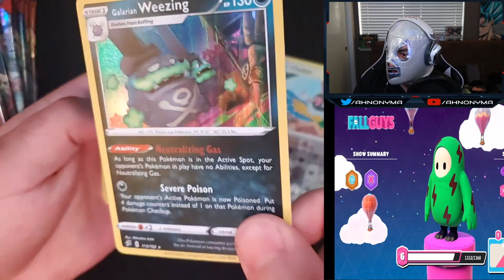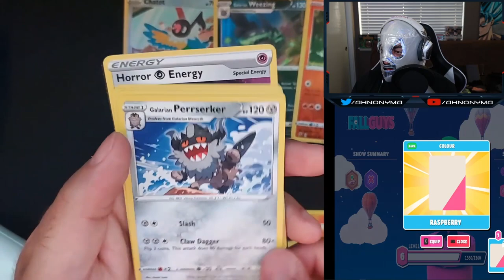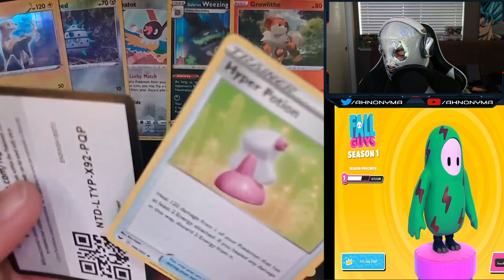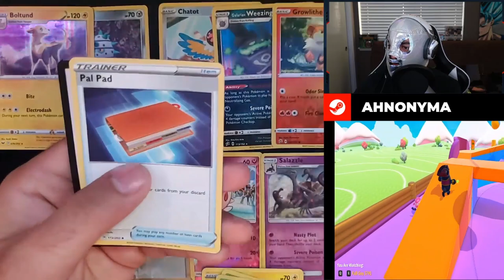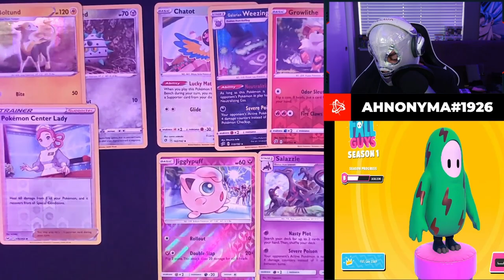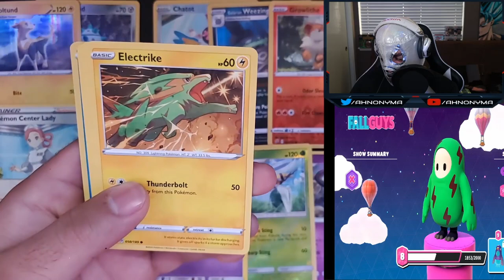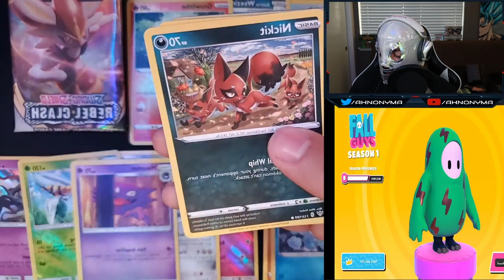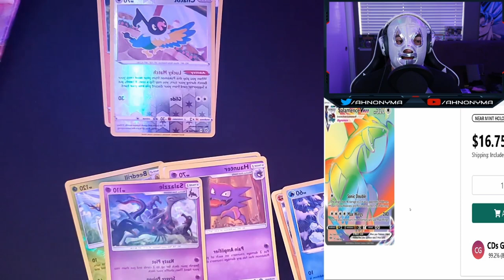FALL GUYS and POKEMON CARDS (*SECRET RARE!*)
We play FALL GUYS and open up Pokemon booster packs. stay until the end of the video, we pulled an Amazing VMAX *SECRET RARE!* Pokemon card.

For more Fall Guys and Pokemon booster pack openings:

Follow our LIVE STREAM on TWITCH every Monday - Friday at 11am - 1pm